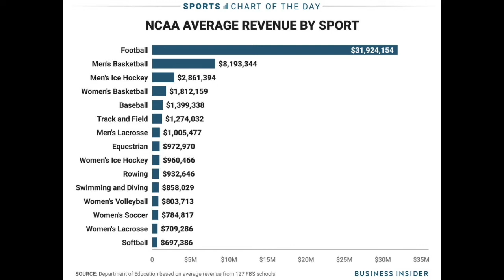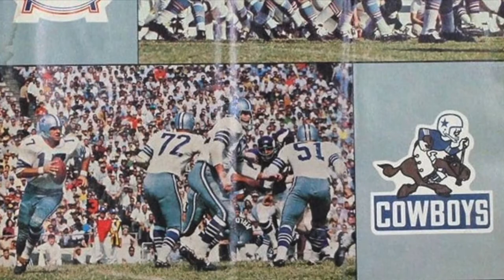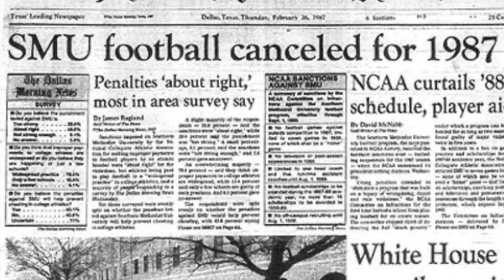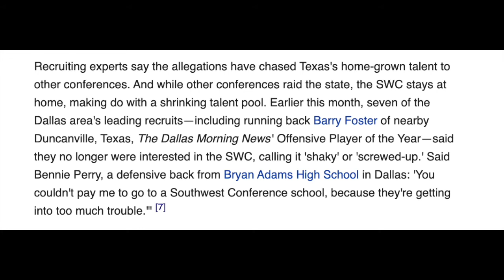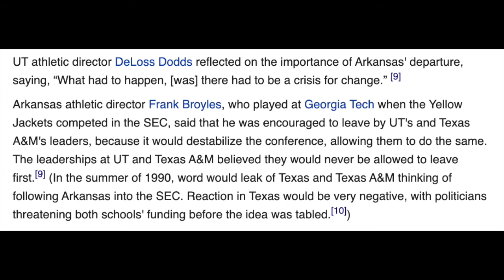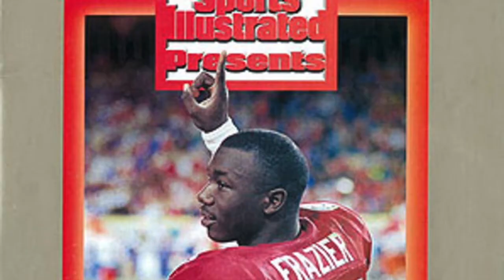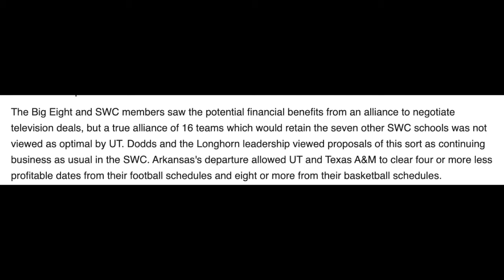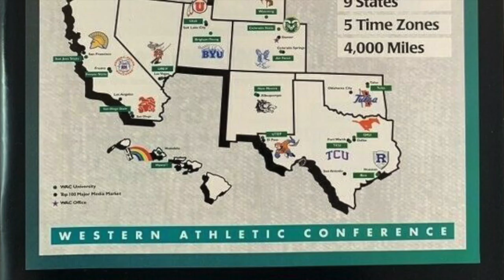Big 12 - Part 1: A Frail Treaty (-1995)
Yes, I know my "one"s are winners.

BIG 12 SERIES:
Part 1: You are here.
Part 2: Coming Wednesday 8/18
Part 3: Coming Thursday 8/19
Part 4: Coming Friday 8/20

Links:
03:15